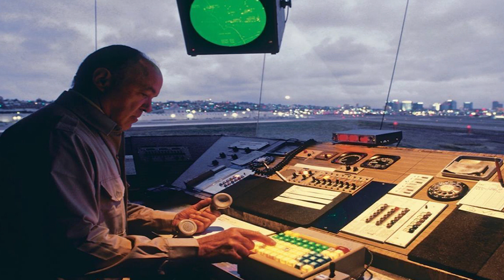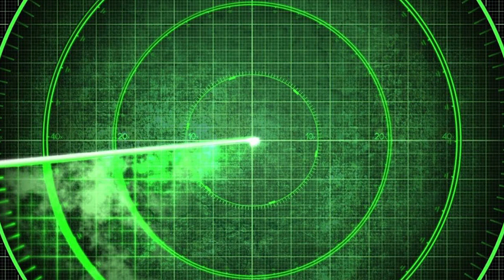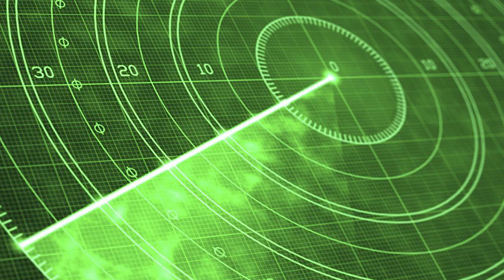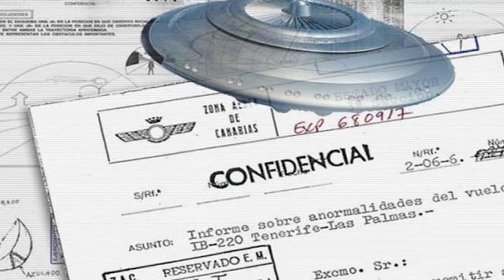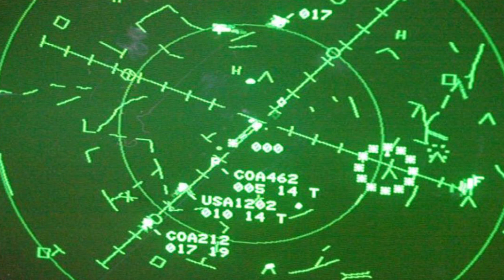Wojskowy Incydent UFO w Finlandii w 1969 roku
Na całym świecie ludzie obserwują dziwne obiekty poruszające się po niebie. Świadkami wielu obserwacji były osoby związane z wojskiem, takie jak piloci samolotów, czy generałowie. Jeden z takich incydentów miał miejsce w 1969 roku w Finlandii. Wówczas to 20 pilotów obserwowało dziwne obiekty unoszące się w powietrzu. Pojazdy zostały wychwycone na radarze. W momencie gdy pilot zbliżył się samolotem, obiekty ustawiły się w formacji i ruszyły na północ z niewiarygodną prędkością. Czy byli to kosmici, nieznane zjawisko naturalne, czy też ziemska technologia?

Źródła: Pilots Report 7 Yellow Spheres at Pori Airport; UFO Incident in Finland